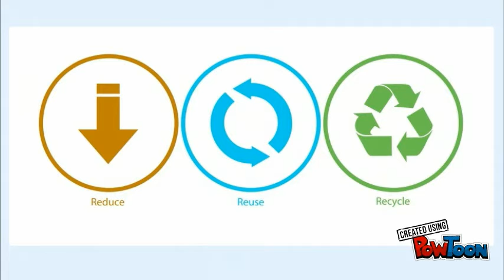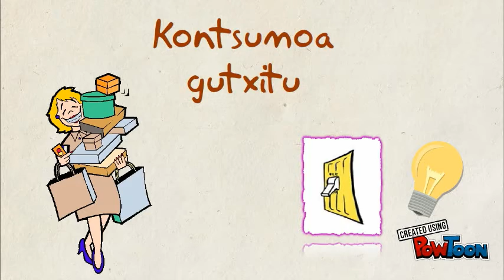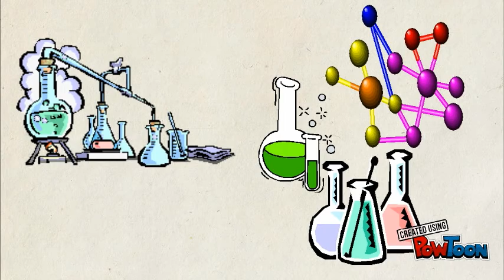PowToon Birziklapena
-- Create animated videos and animated presentations for free.  PowToon is a free tool that allows you to develop cool animated clips and animated presentations for your website, office meeting, sales pitch, nonprofit fundraiser, product launch, video resume, or anything else you could use an animated explainer video. PowToon's animation templates help you create animated presentations and animated explainer videos from scratch.  Anyone can produce awesome animations quickly with PowToon, without the cost or hassle other professional animation services require. Thank you! The video is in basque.